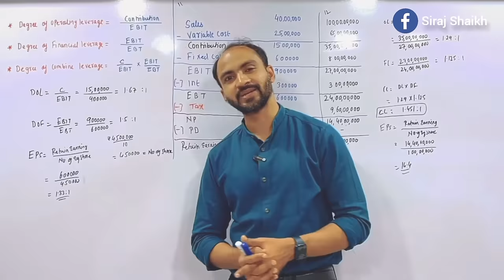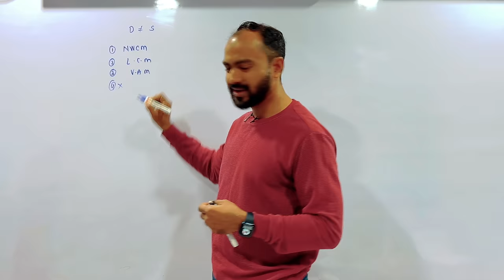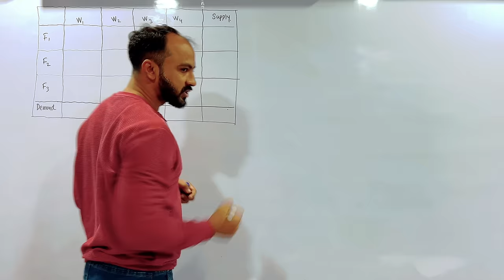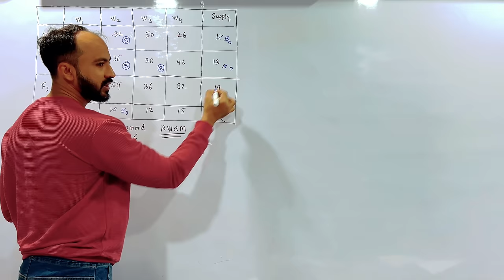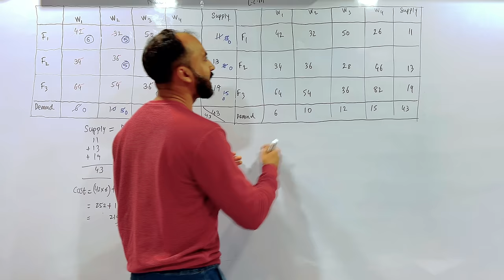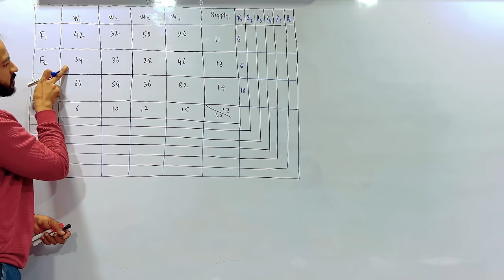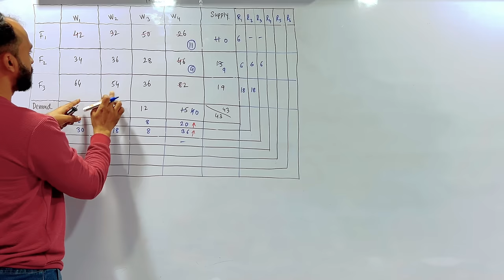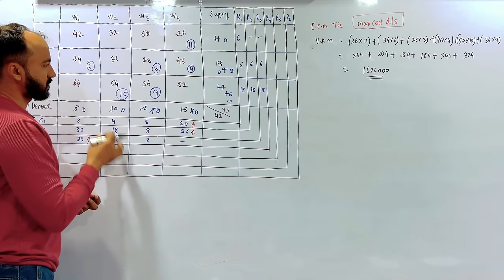#1 TYBMS SEM 6 | OPERATION RESEARCH | TRANPORTATION PROBLEMS |MUMBAI UNIVERSITY | SIRAJ SHAIKH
In This Video We Will Discuss Transportation Problems all Concepts, Examples and Problems FROM TEXTBOOK